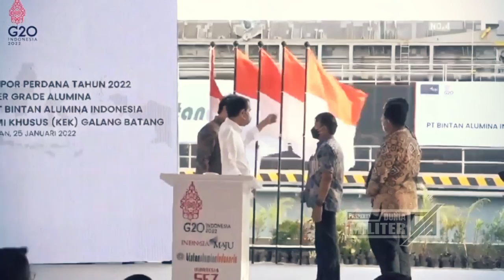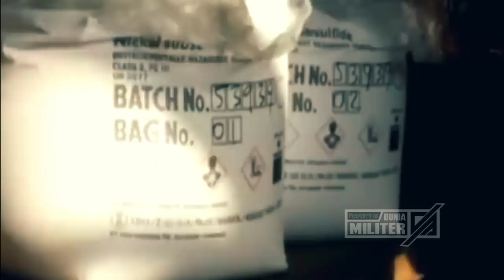BERITA TERBARU ~ TAK PEDULI APA KATA DUNIA...!! DENGAN TEGAS P.JOKOWI LAKUKAN INI